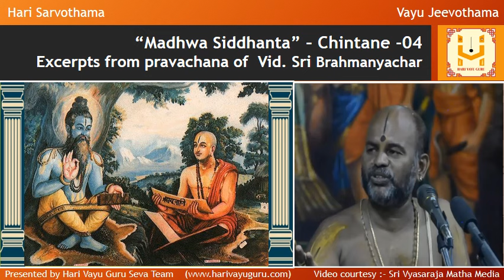“Madhwa Siddhanta” – Chintane -04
Excerpts from Pravachana of Vid. Sri Brahmanyachar